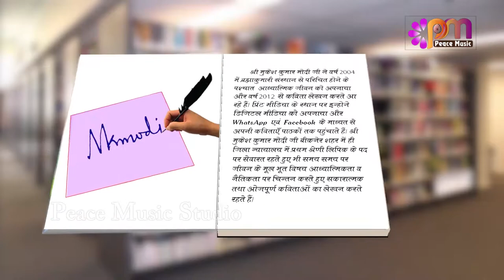EP 23 Kavita By Mukesh Modi | Nar aur Nari ek saman